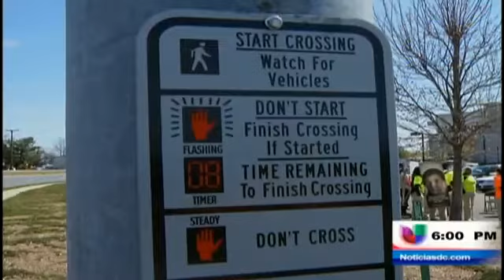Ojo vigilante para evitar las muertes de peatones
(Entravision) Washington D.C. - Un problema que se multiplica en toda la región, se trata de muertes de peatones. Decenas de personas pierden la vida cada año en las carreteras. Una campaña regional intensifica sus esfuerzos para educar a los latinos.